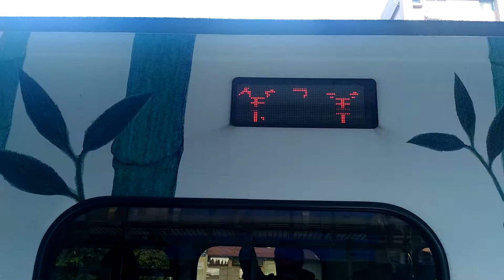2194次里山微笑號樹林進站+出站